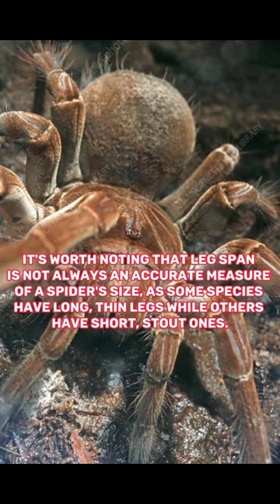Do You Know | Goliath Spider 😯